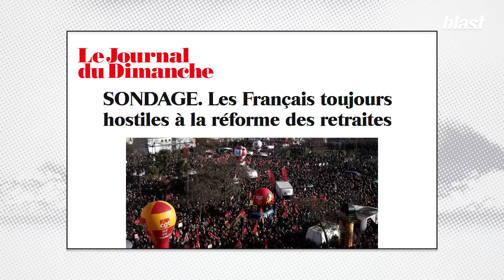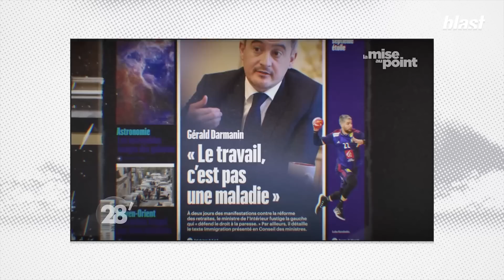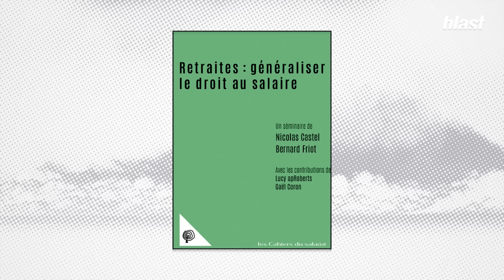"LA SEULE RELIGION QUI NOUS EMMERDE, C'EST LA RELIGION CAPITALISTE"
Alors que la bataille autour de la réforme des retraites fait rage, une nouvelle thématique émerge dans le débat public : le travail. Pourquoi travaillons-nous, pour qui, et dans quelles conditions ?
Dans un nouvel essai, l'économiste et sociologue Bernard Friot invite les Français à reprendre le pouvoir sur leurs retraites, et par la même occasion, sur leur travail, en sortant de la logique capitaliste. Dans cet entretien, Salomé Saqué l'interroge sur les solutions politiques et économiques qu'il propose comme alternatives au système actuel.

Journaliste : Salomé Saqué
Montage : Émilie Fortun
Images : Arthur Frainet
Son : Baptiste Veilhan
Graphisme : Adrien Colrat
Diffusion : Maxime Hector
Production : Sophie Romillat
Directeur du développement : Mathias Enthoven
Rédaction en chef : Soumaya Benaissa
Directeur de la rédaction : Denis Robert